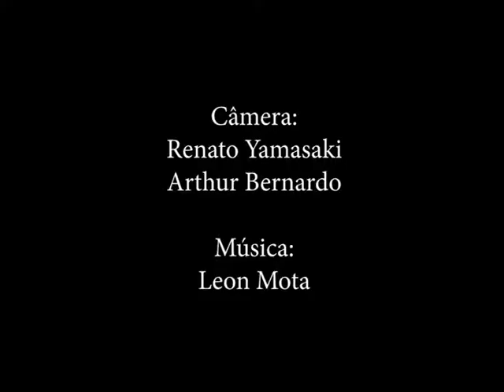Mediação e Linguagem 2019 EE Ver. Alcides Celestino Filho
E. E. Vereador Alcides Celestino Filho

Curta produzidos para a VI MOSTRA DE CURTAS E RADIONOVELAS MEDIAÇÃO E LINGUAGEM 2019 pelos alunos:
Ketllin Nathália Aparecida Ramos da Silva 8º A
Arthur Bernardo Dias Jardim Theodoro 9º B
Vinícius Milton Fischer da Silva 9º B
Renato Khoji Yamasaki Azevedo 9º B
Leon Mota de Moraes Santana 9º B
Otávio Enrico Correa da Espírito Santo 9º B

Baseado na crônica de Luis Fernando Verissimo
O Homem Trocado